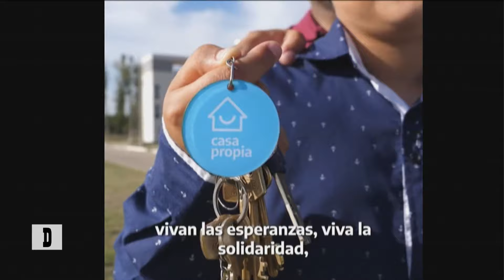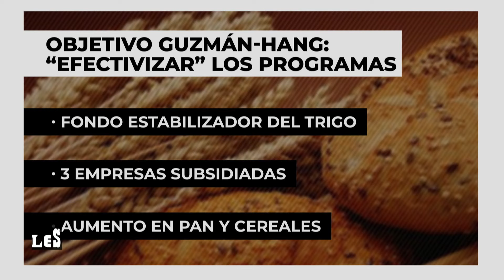Coparticipación, Federalismo y mujeres revolucionarias: Capitanich, Roch y Barrancos - Desiguales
Jorge Capitanich debate acerca del federalismo y la coparticipación. Por su parte, Dora Barrancos y Mercedes Roch reflexionan sobre del rol de las mujeres en la Revolución de Mayo.

Jorge Capitanich es un contador y político argentino que se desempeña como gobernador de la provincia del Chaco.Mercedes Roch es historiadora y autora del libro “Primeras. Dora Barrancos es una investigadora, socióloga, historiadora, educadora y feminista. Actualmente se desempeña como asesora presidencial.